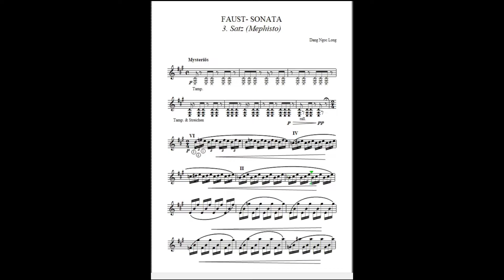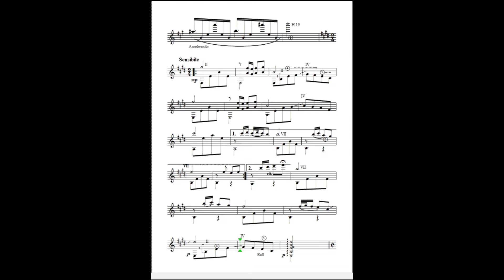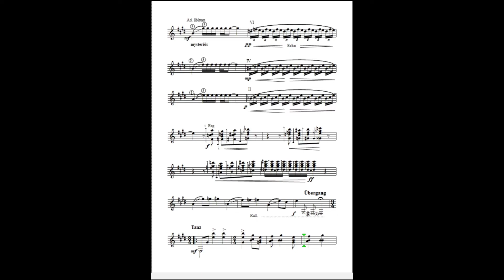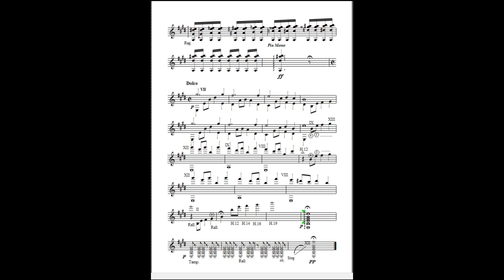Mephisto - Noten - MIDI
Dang Ngoc Long
für Gitarren solo